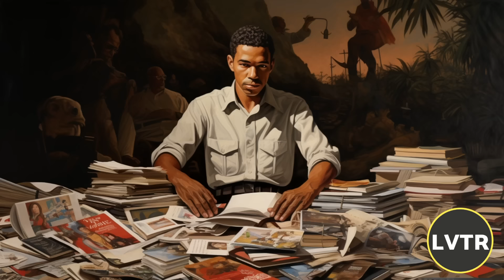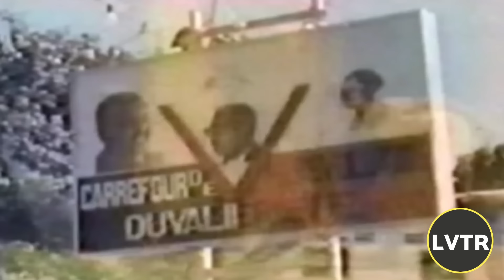Konman Jean Claude Viv Lanmò Papal Nan Palè